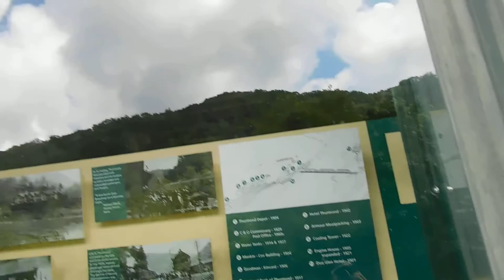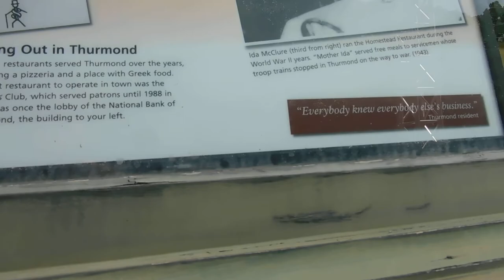walking tour of thurmond part 2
walking around Thurmond west virginia lots of old houses and buildings